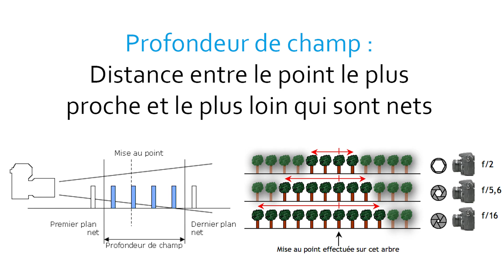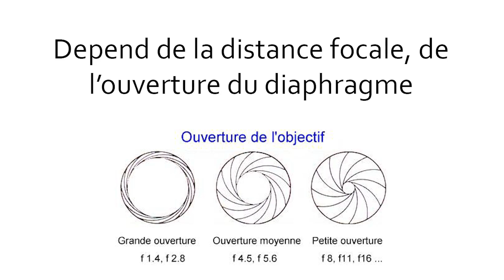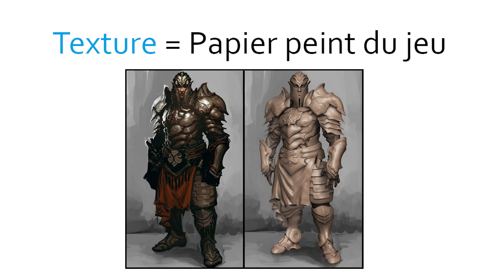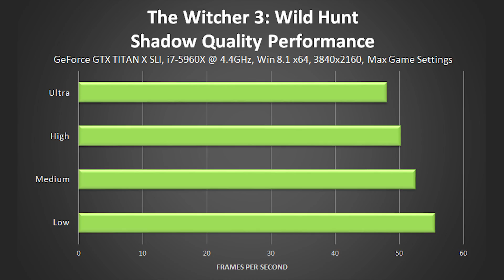Profondeur de champ et Qualité Texture/Lumière/Ombre - Zoom sur les options graphiques [5 Min Pour]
►Aujourd'hui on parle de plusieurs choses : la profondeur de champ, la qualité des textures, ombres et lumières. Des options graphiques plus ou moins impactantes sur le rendu visuel et les performances.

►La profondeur de champ reproduit le flou d’arrière plan que nous percevons quand on se concentre sur un objet proche de nous.

►Bien que parfois les options des jeux ne sont pas aussi claires on retrouve souvent dans les grandes lignes ces 3 settings :D
La qualité des textures changent la résolution des textures appliquées sur les éléments.
La qualité des lumières influe sur le nombre de sources et le nombre d'interactions.
La qualité des ombres permet de les adoucir et qu'elles soient plus fidèle aux modèles projetant l'ombre.

►N’hésitez pas a poser vos questions, laisser un like et partager :D

►J'espère que cette vidéo vous plaira, elle rentre dans le cadre d'une nouvelle série intitulée : 5 Minutes Pour Comprendre , qui a pour but de vous expliquer en environ 5 minutes le fonctionnement de quelque chose.
On parlera essentiellement PC et technologies bien sûr, comme la V-Sync, les processeurs, le fonctionnement d'un ssd ou le gorilla glass .. etc :D